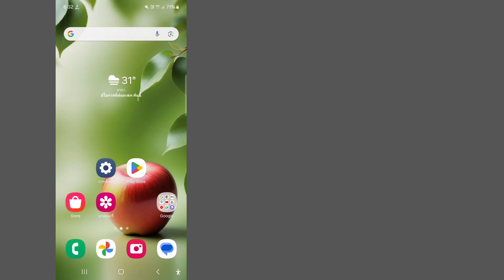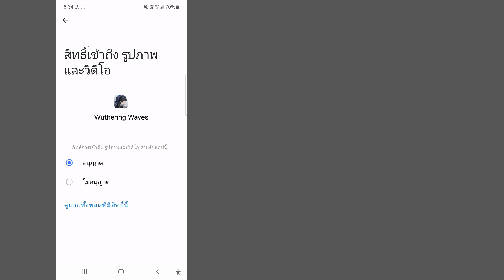วิธีแก้ไขปัญหา wuthering wave lag สำหรับพีซีและ Android | แก้ไขความล่าช้าของคลื่นที่ล่าช้า